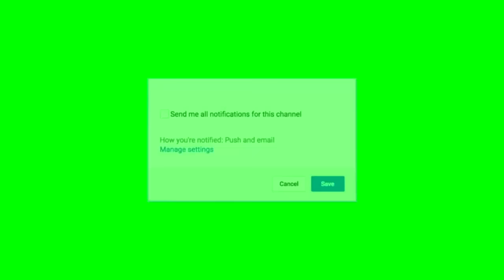SHEIKH OTHMAN MICHAEL AFANYA ZIARA KIJIJINI KWAO MAPOKEZI YAKE MPAKA RAHA UTAPENDA